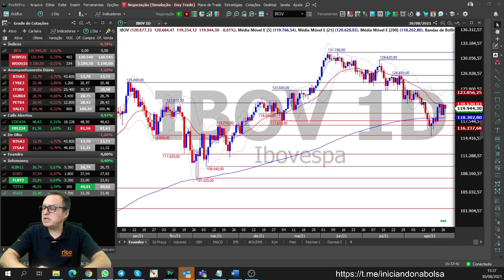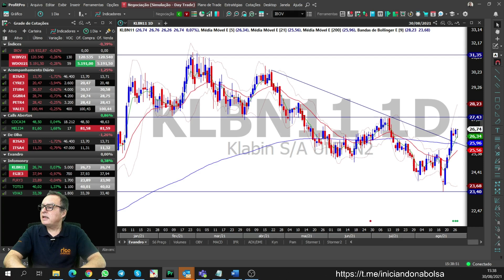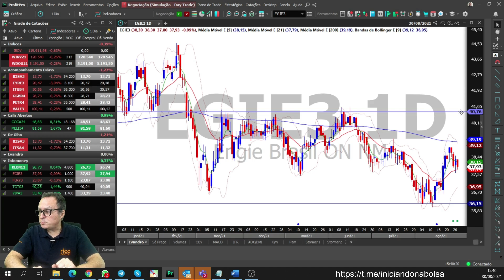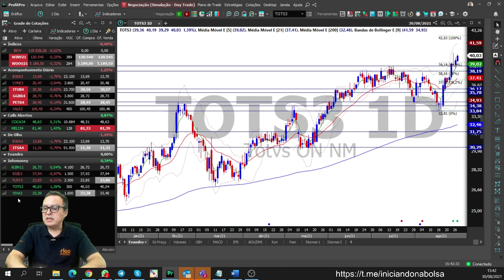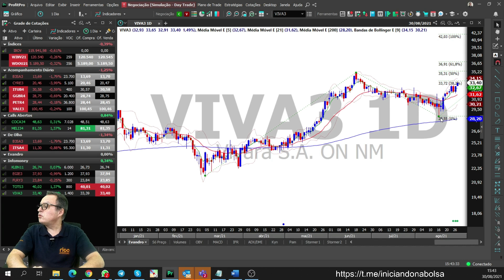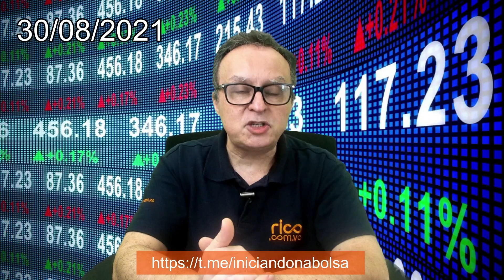Giro do Dia - 30/08/2021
Esse é o Giro do Dia onde estarei analisando as ações mais votadas por vocês na enquete da Infomoney às segundas, quartas e sextas.

► Me acompanhe no Rico na Bolsa onde toco uma sala de Primeiros Passos na Renda Variável de segunda a sexta das 14h às 14h45